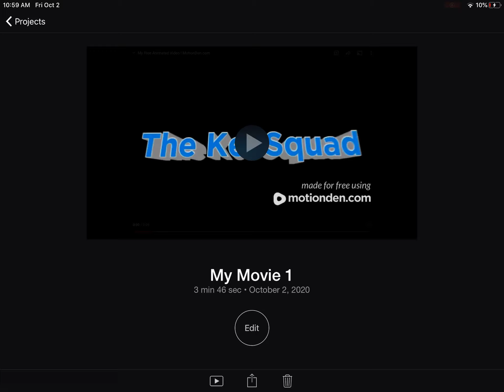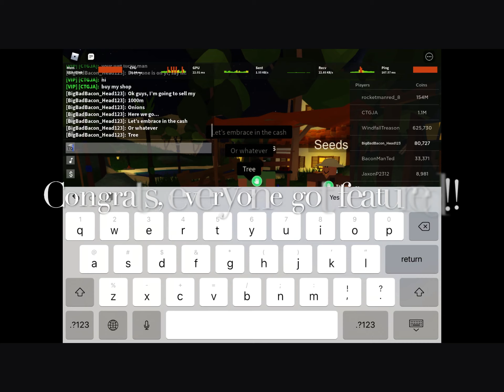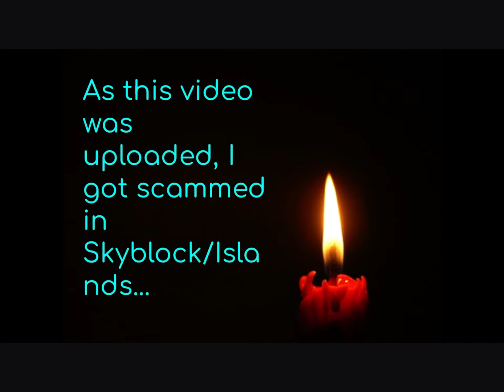SELLING 1,000 ONIONS IN ROBLOX ISLANDS!!!!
Today, I sell 1,000 onions in ROBLOX Islands. I made an outgrowth, although I don’t really know how it works. Anyways, credits for the outro is On the outro, and enjoy. I was scammed as this video started uploading, I’ll post a video about it later on. Stay safe, Peace!